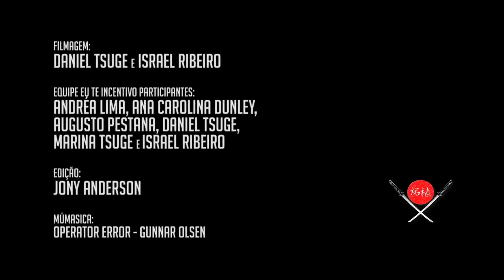Corrida de Obstáculos | Eu Te Incentivo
A Equipe EuTeIncentivo veio falar sobre Corrida de Obstáculos. E nada melhor do que imagens exclusivas para ilustrar o que estamos falando lá no blog sobre essa modalidade.

Cenas das corridas: Braves Mudrace, Bravus Race Speed e Monster